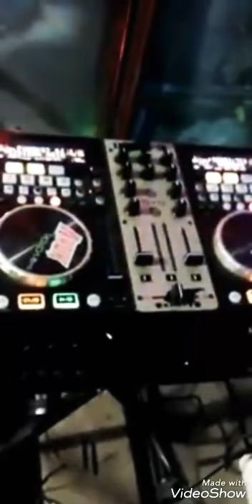ORGEN TUNGGAL MAHESTA MUSIC PAGARALAM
Tony mahesta cs